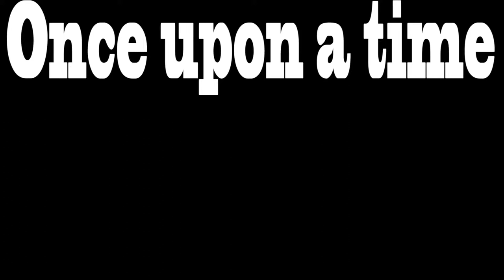Yuyang's homework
homework for Video Production Class